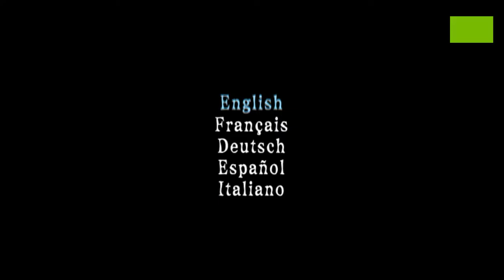Emulação - Beat Down - Fists of Vengeance in-game no Play! (emulador de PS2)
Setup usado no teste:

CPU: Core i3 3.10 GHz
RAM: 4 GB DDR3
GPU: GTX 1050 TI